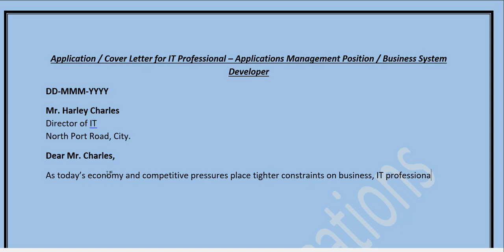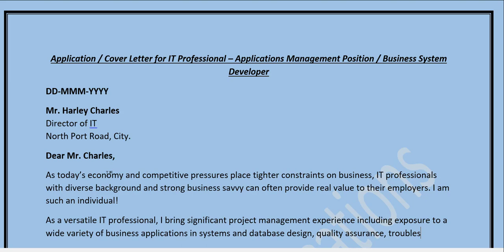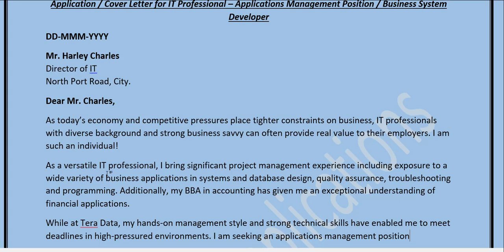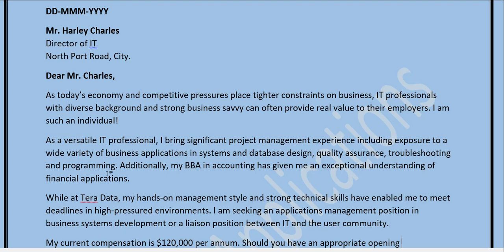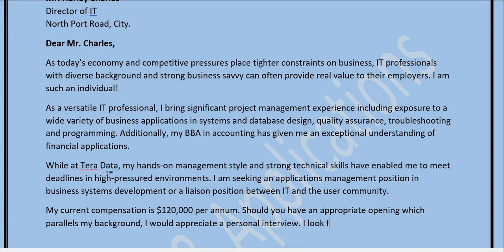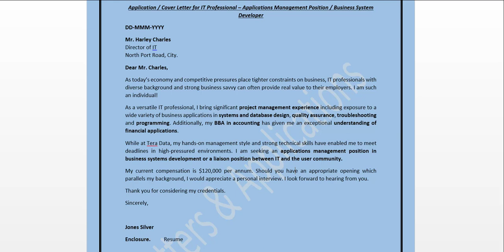Application / Cover Letter for IT Professional – App Management Position / Business System Developer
This sample cover letter / application letter is written for IT Professional for  Applications Management Position / Business System Developer.